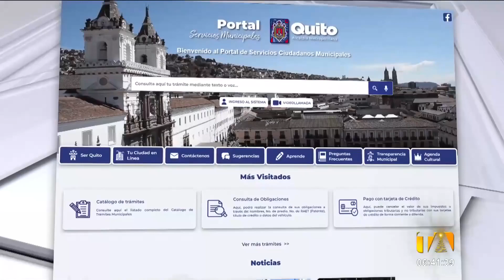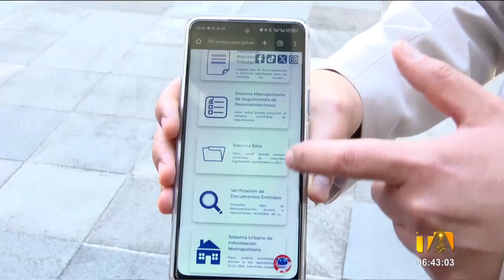Municipio de Quito habilitó un portal virtual para realizar trámites municipales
Se habilitó un nuevo portal de servicios ciudadanos, para que los usuarios puedan realizar sus trámites municipales. Usted podrá realizar videollamadas a través de la página con un funcionario o realizar consultas por voz, sobre los servicios que usted desea buscar. Por: Stephany Paz